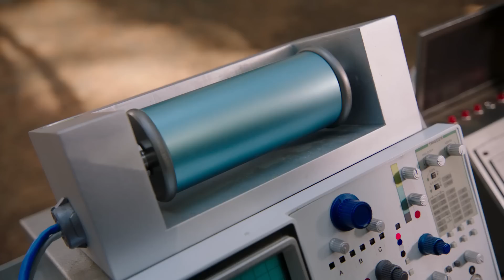The Red And Gold Rangers Unleash Their Power 🦖 Dino Fury ⚡ Power Rangers Kids ⚡ Action for Kids